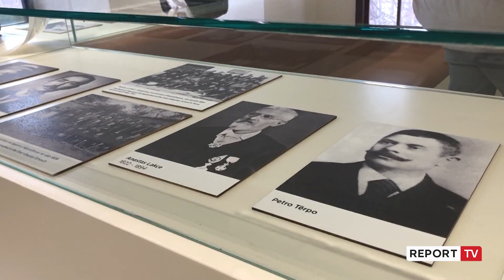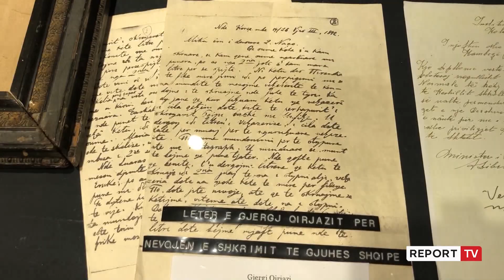Sot 7 marsi/ Ekspozohen në Korçë sende personale dhe letërkëmbime të mësuesve të Mësonjëtores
Në kuadër të 136 vjetorit të mësonjëtores së parë shqipe në muzeun e arsimit është çelur një ekspozitë me 30 objekte nën titullin "Mësonjëtoret e para përmes dëshmive të kohës".